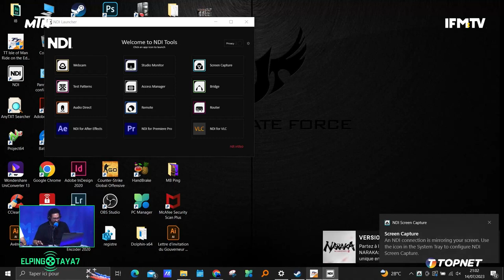Ep 29-07-2023 Part 1